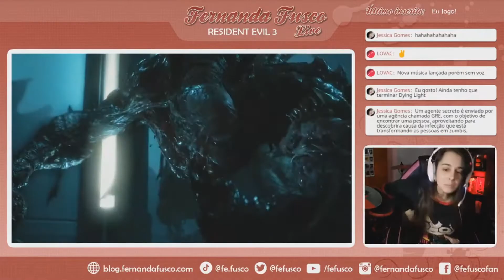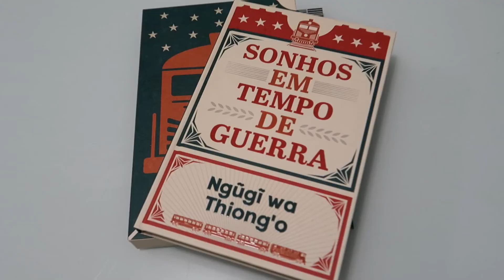📺 Pokémon Unite é BOM D+, coelho que não come cenoura e bala de coco baiana :: FÊ SHOW #40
Está começando o FÊ SHOW: o fechamento da minha semana nem um pouco glamourosa, muito menos interessante! E nesta quadragésima edição, ficaremos viciadas em Pokémon Unite; desenterraremos uma cenourinha para o coelho; terminaremos de jogar Resident Evil 3; acordaremos muito animadas ouvindo um roque paulera; faremos uma receita de bala de coco baiana; e teremos dicas de livros!

⭐Vem fazer parte do nosso CLUBE DE CANAIS!

[CAPÍTULOS]
00:00 - Coelho é bobão e não come cenourinha
02:22 - Livro: Os sete maridos de Evelyn Hugo
03:41 - Resident Evil 3 detonado!
04:22 - Acordando muito animada com um roque paulera
05:16 - Receita: Bala de coco baiana aprovada pelo Conrado
07:08 - Não vai ter pizza!
07:25 - Viciada em Pokémon Unite que tem um pato inútil
07:51 - A gente é rico agora e come palmier!
08:44 - TAG Livros: Sonhos em tempo de guerra